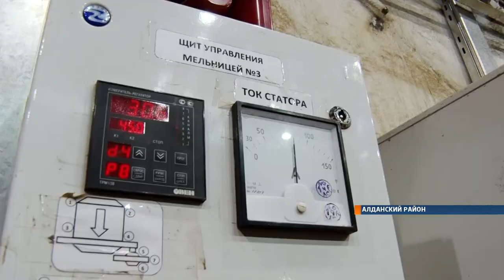В Якутии на 50% увеличилась добыча рудного золота за последние 6 лет